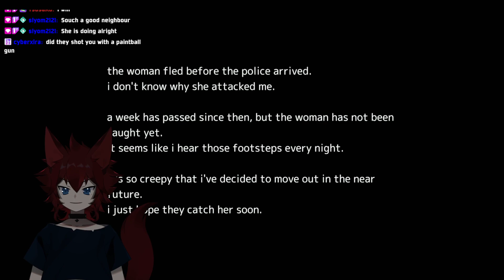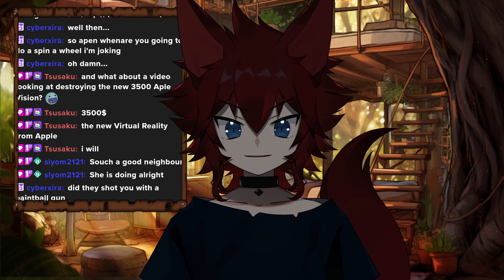Good for a Cheap Game - Akai Onna